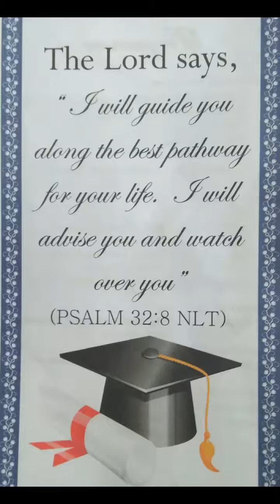Graduation Grade12 JRCC Amadeo 2018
Graduation March, Speeches .